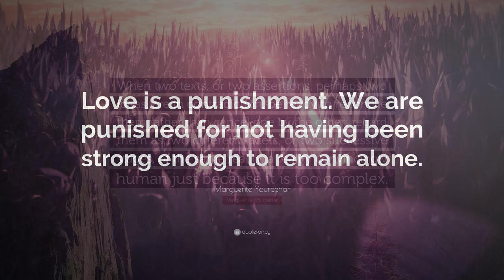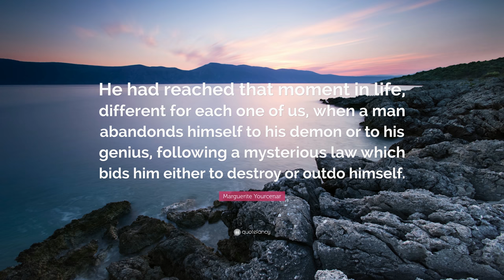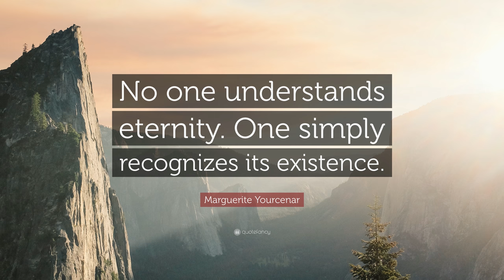TOP 20 Marguerite Yourcenar Quotes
“Everything turns out to be valuable that one does for one’s self without thought of profit.”
— Marguerite Yourcenar (00:00)

“The mask, given time, comes to be the face itself.”
— Marguerite Yourcenar (00:07)

“Love is a punishment. We are punished for not having been strong enough to remain alone.”
— Marguerite Yourcenar (00:14)

“When two texts, or two assertions, perhaps two ideas, are in contradiction, be ready to reconcile them rather than cancel one by the other; regard them as two different facets, or two successive stages, of the same reality, a reality convincingly human just because it is too complex.”
— Marguerite Yourcenar (00:21)

“Translating is writing.”
— Marguerite Yourcenar (00:28)

“I could say that all my books were conceived by the time I was twenty, although they were not to be written for another thirty or forty years. But perhaps this is true of most writers – the emotional storage is done very early on.”
— Marguerite Yourcenar (00:35)

“The memory of most men is an abandoned cemetery where lie, unsung and unhonored, the dead whom they have ceased to cherish. Any lasting grief is reproof to their neglect.”
— Marguerite Yourcenar (00:42)

“A touch of madness is, I think, almost always necessary for constructing a destiny.”
— Marguerite Yourcenar (00:49)

“I knew that good like bad becomes a routine, that the temporary tends to endure, that what is external permeates to the inside, and that the mask, given time, comes to be the face itself.”
— Marguerite Yourcenar (00:56)

“Books are not life, only its ashes.”
— Marguerite Yourcenar (01:03)

“Laws change more slowly than custom, and though dangerous when they fall behind the times are more dangerous still when they presume to anticipate custom.”
— Marguerite Yourcenar (01:10)

“There are books which one should not attempt before having passed the age of forty.”
— Marguerite Yourcenar (01:17)

“He had reached that moment in life, different for each one of us, when a man abandonds himself to his demon or to his genius, following a mysterious law which bids him either to destroy or outdo himself.”
— Marguerite Yourcenar (01:24)

“The written word has taught me to listen to the human voice, much as the great unchanging statues have taught me to appreciate bodily motions.”
— Marguerite Yourcenar (01:31)

“We say: mad with joy. We should say: wise with grief.”
— Marguerite Yourcenar (01:38)

“Everything is too far away in the past, or mysteriously too close.”
— Marguerite Yourcenar (01:45)

“Every hour has its immediate duty, its special injunction which dominates all others...”
— Marguerite Yourcenar (01:52)

“No one understands eternity. One simply recognizes its existence.”
— Marguerite Yourcenar (01:59)

“Every invalid is a prisoner.”
— Marguerite Yourcenar (02:06)

“All happiness is a work of art: the smallest error falsifies it, the slightest hesitation alters it, the least heaviness spoils it, the slightest stupidity brutalizes it.”
— Marguerite Yourcenar (02:13)